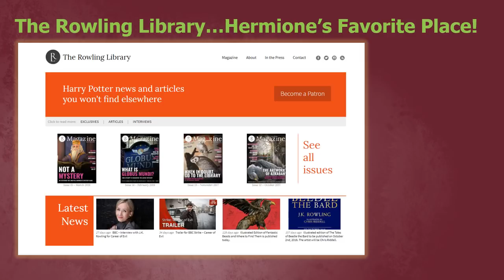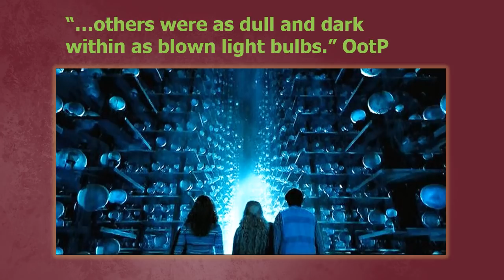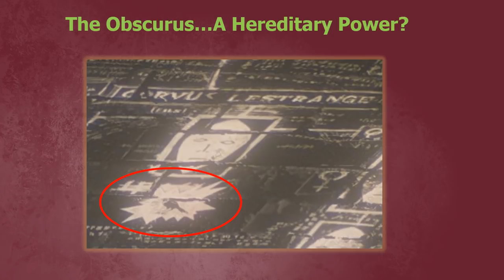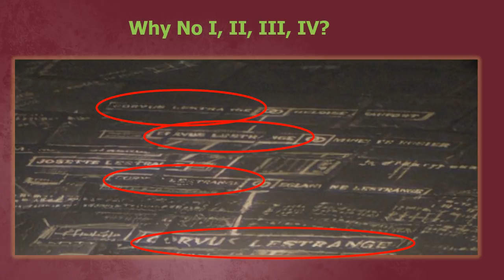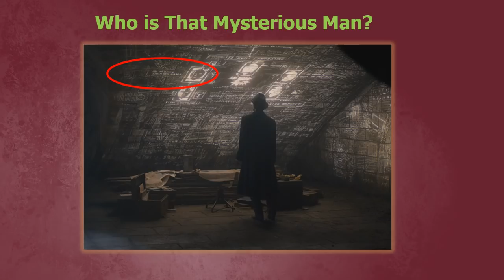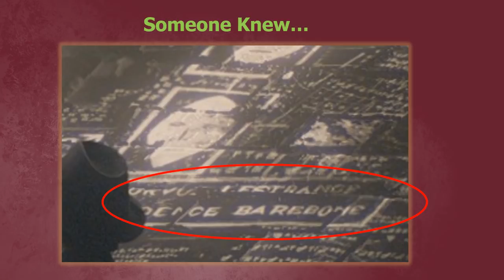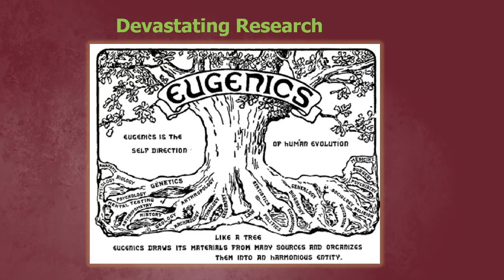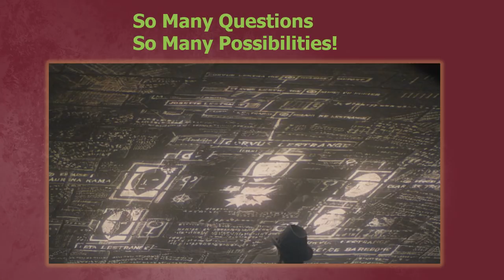Is Credence's Obscurial the Result of Experimental Breeding in The Crimes of Grindelwald?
In the first trailer released for Fantastic Beasts 2: The Crimes of Grindelwald, fans were shown a teasing image of what appears to be Credence Barebone's family tree and his relationship to Leta Lestrange. However, studying the surrounding images reveal even further clues about what this lineage may mean for Credence's Obscurus powers and his fate in future films. Is it possible that he is the result of deliberate experimental breeding to produce an Obscurial so strong and in control so as to be used as a powerful weapon in Grindelwald's upcoming wizarding world war?

What Secrets Lurk within the Fantastic Beasts: The Crimes of Grindelwald Trailer? (my article on The Rowling Library

Will Credence Barebone’s Obscurus be a Magical Equivalent to the Atomic Bomb in Fantastic Beasts 2?

PART OF TRANSCRIPT:
(skipping intro...)
After having more time to think, plus reading your excellent comments, I’ve got several new theories and changes I’d like to make to my initial reaction to the trailer. But to keep the video from being an hour, I’ll do them in a series of, I hope, short ones. Also, some of these new ideas I covered in a longer article that I wrote for The Rowling Library. I hope you’ll check it out and their excellent magazine online. I’ve linked to them above, and in the description below.

In the last video, we discussed this brief scene of Grindelwald and Vinda Rosier standing before a crowd presenting what Pottermore is calling an orb, like in the Hall of Prophecies. But since then, I’ve had some further thoughts that will relate to everything presented in this video. Notice that this setting seems to be almost like an ancient stadium or theater, with that stone-cut entrance right in front of Grindelwald, and light coming from what may be an opening above shining directly on that sundial like dias they’re standing on. You could imagine secret, ancient rituals taking place here.

In Harry Potter, only the subject of a prophecy could touch its orb, but that may not be true in France, and as you will see shortly, Rosier has French links. Whatever information Vinda holds, it may relate to her powerful family and is intended by Grindelwald to persuade this roomful of wealthy and influential wizards and witches to support his cause. Perhaps even a secret society who are somehow connected to the information that orb contains.

MAKE YOUR VOICE HEARD:
More to come! Future posts will include hints and clues as to the nature of the Obscurus and what to make of that weird Death Chamber. Please make suggestions for future theories in the comments below.